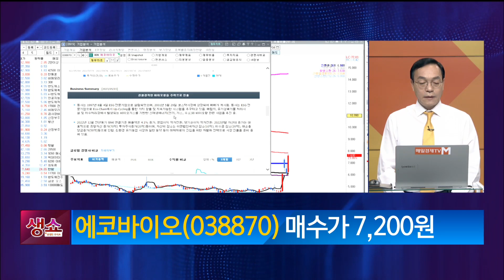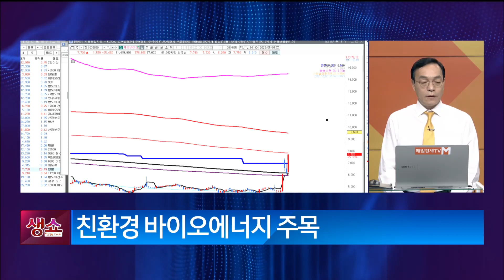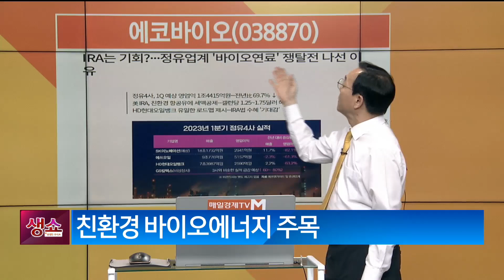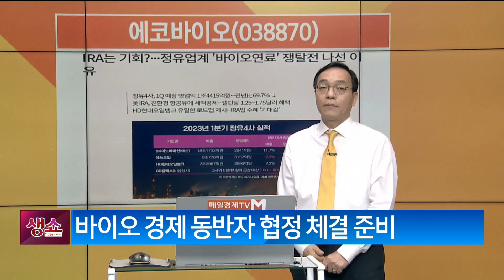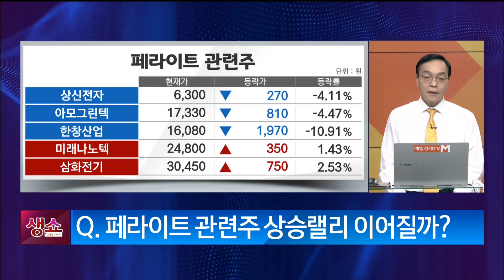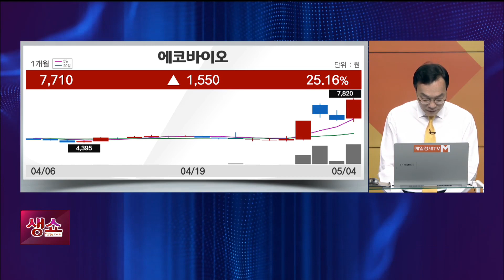[생쇼] 글로벌 원자재 전쟁 수혜주 발굴 에코바이오 / 생쇼 김동호 / 매일경제TV